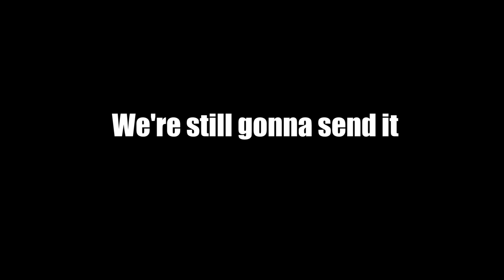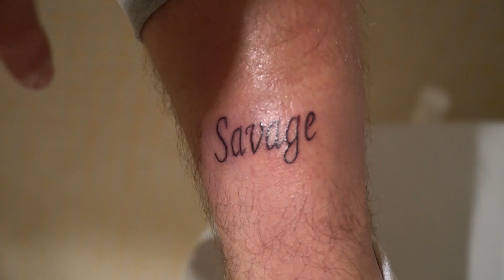we still can not believe we got this... (tattoo)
IVAN’S SNAPCHAT ► IVANMART31
EMILIO’S SNAPCHAT ► EDDYMARTI

🔥 FOLLOW TEAM 10 ON SOCIAL MEDIA! 🔥
Musical.ly ► Team10official